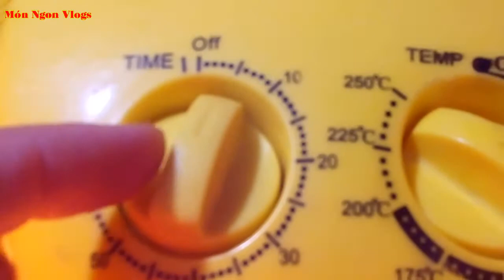Cách nướng khoai mì nghệ ăn rất thơm ngọt ngon hấp dẫn và cực kì đơn giản - Món Ngon Vlogs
Kênh Món Ngon Vlogs xin kính chào quí vị và các bạn kênh mình chuyên chia sẻ các món ăn gia đình rất mong các bạn Đăng ký, chia sẻ và ủng hộ mình nhé !
Món Ngon Vlogs